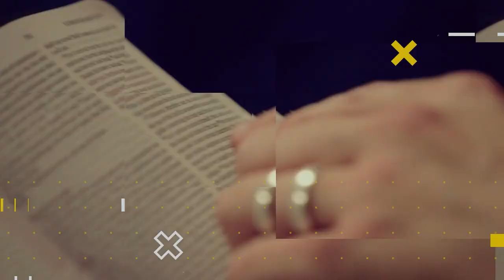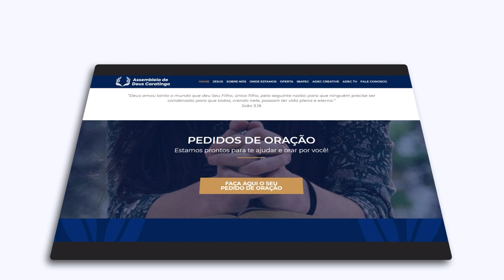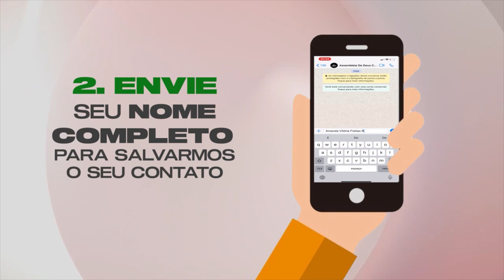LIÇÃO 11 - Os prejuízos da mentira na Família | LIÇÕES BÍBLICAS